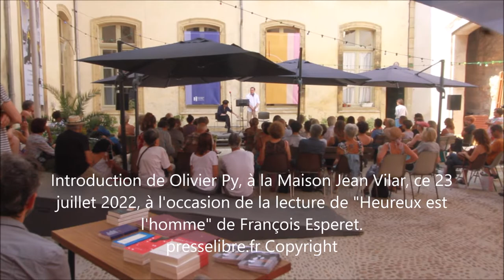Olivier Py à la Maison Jean Vilar presselibre.fr Reportage